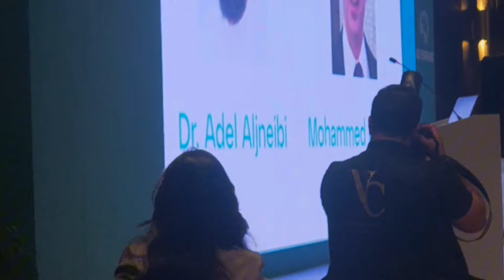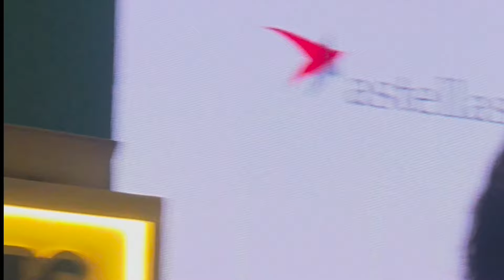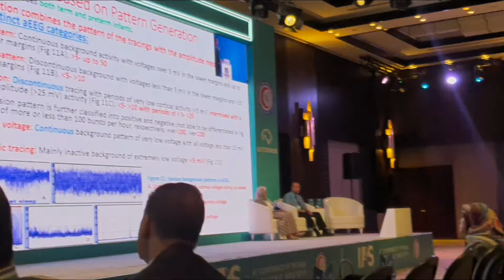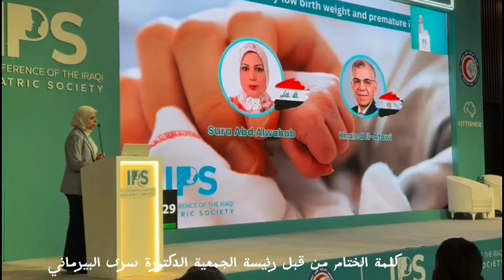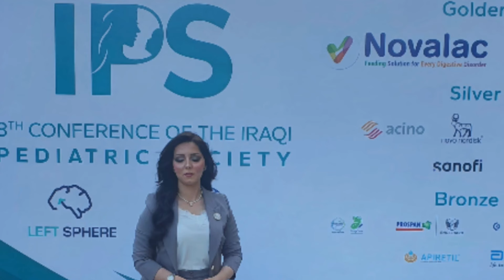تقديمي للمؤتمر الدولي الثامن للجمعية العراقية لطب الأطفال | لقاءات طبية|منار دريد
لا تنسون تشتركون بالقناة وتفعيل الجرس لأي جديد ✅️